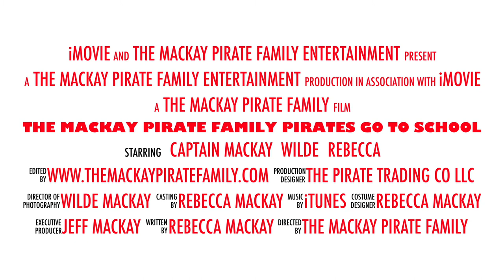The MacKay Pirate Family Pirates Go to School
Captain MacKay, First Mate Rebecca, and Powder Monkey Wilde of the MacKay Pirate Family attend summer preschool classes to entertain the kids and teach them a little about Pirates. Reading stories, playing games, sharing pirate treasure and tattoos.